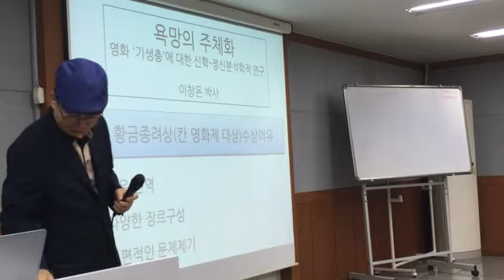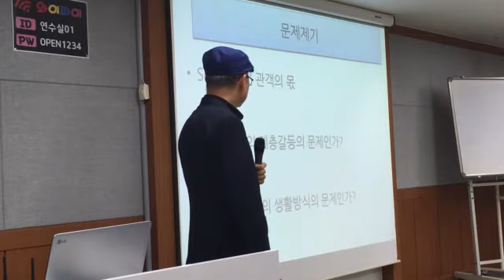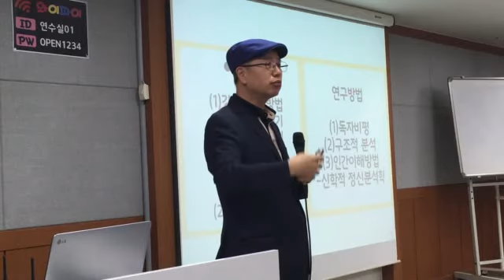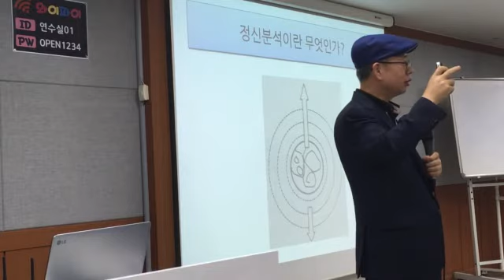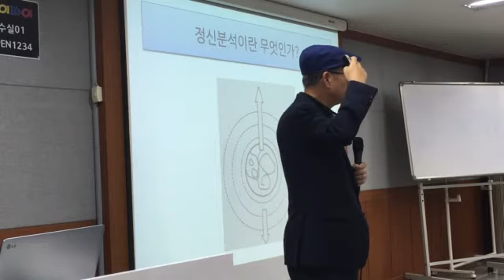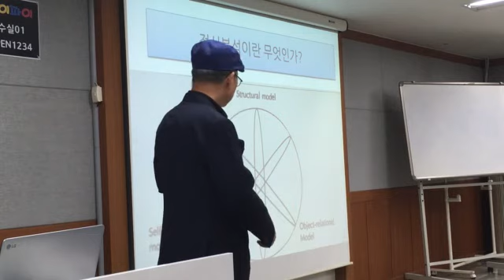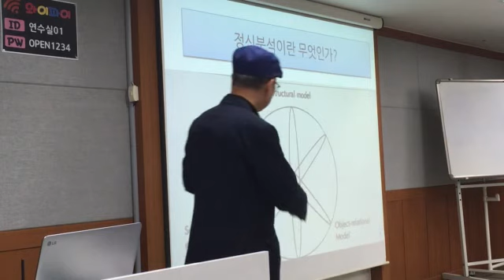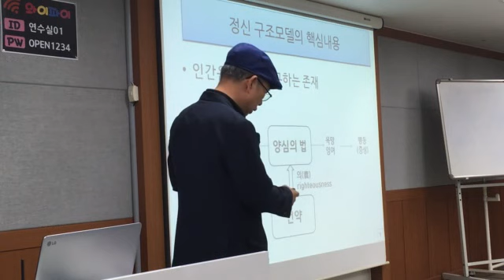욕망의 주체화 1 / 이천기 / 가나안TV 백용권 /